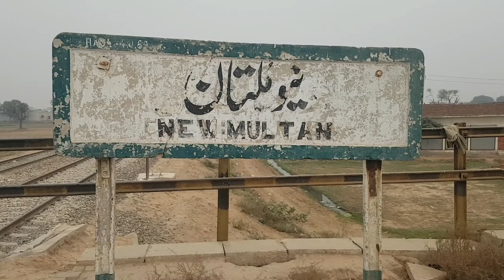Pakistan’s longest route train | Khyber mail Express passed through new Multan station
Khyber mail 2 Down Express through passed from new Multan city railway station.